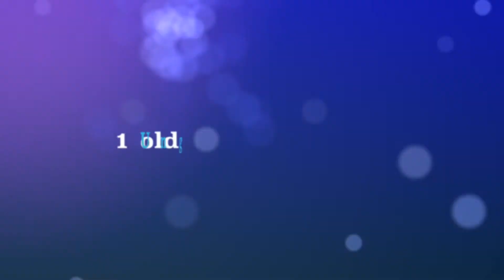ungfaxe reklame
Denne video handler om ungfaxe reklame